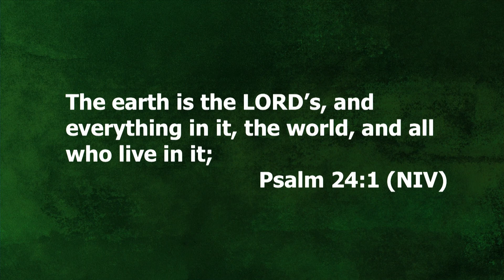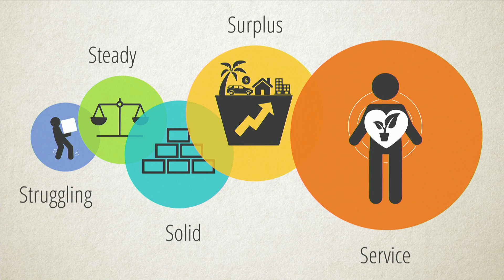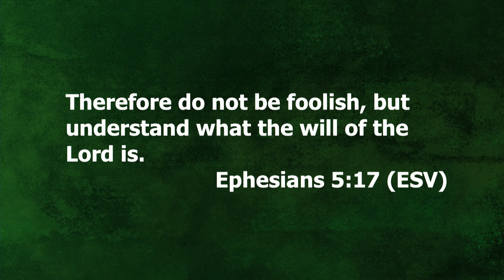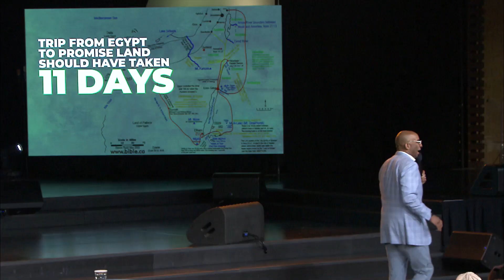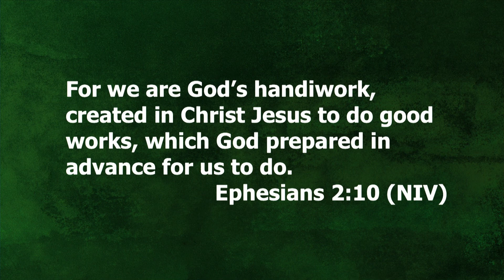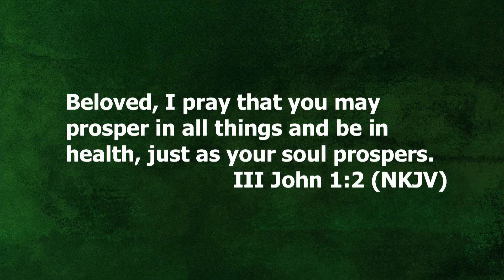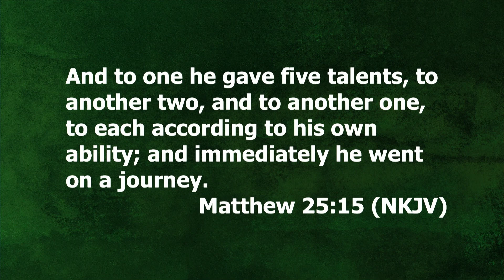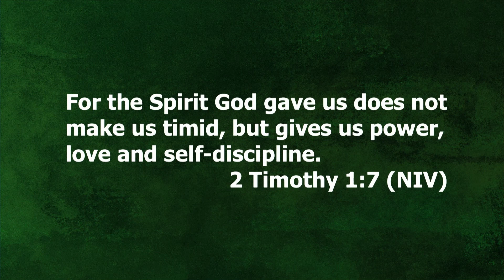Walk Out The Blessings of God x Pastor George Thompson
MORE FROM FCBC

+Download the FCBC App (Android & IOS)

321 N. Eucalyptus Ave. Inglewood, CA 90302, USA
7AM + 9:30AM (PST)